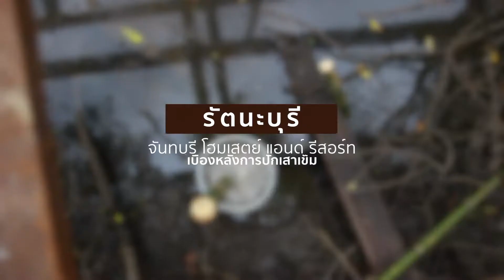รัตนะบุรี โฮมสเตย์ เบื้องหลังการสร้าง การลงเสาอาคาร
รัตนะบุรี โฮมสเตย์ เบื้องหลังการสร้าง การลงเสาอาคารในพื้นที่ดินเลน
มีวิธีการแบบนี้เอง

พิกัดที่ตั้ง : ต.หนองชิ่ม อ.แหลมสิงห์ จ.จันทบุรี
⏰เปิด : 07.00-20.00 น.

ฝากติดตามเพจของเราที่นี่นะคะ

ช่อง Youtube ดูคลิปเต็ม​ ที่นี่ค่ะ​ 👇